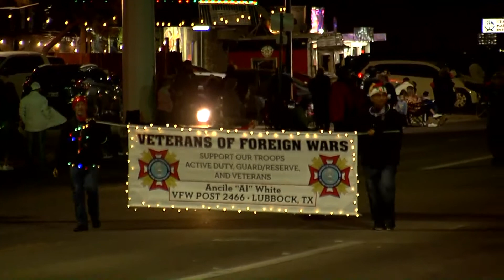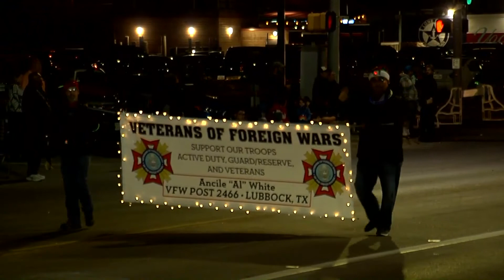Miracles Christmas Parade 2021 segment 3